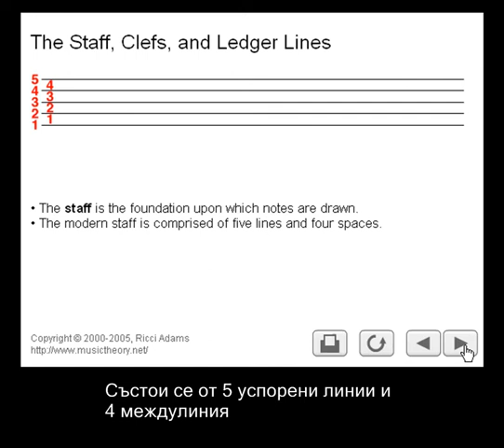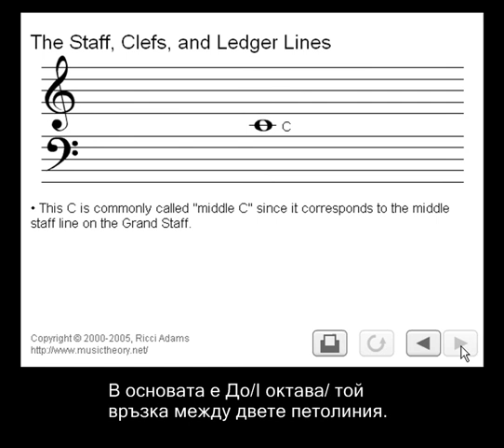Петолиние и ключове